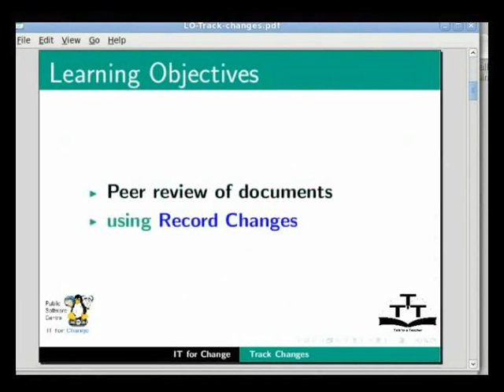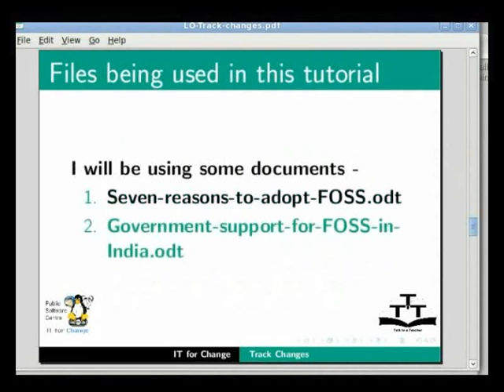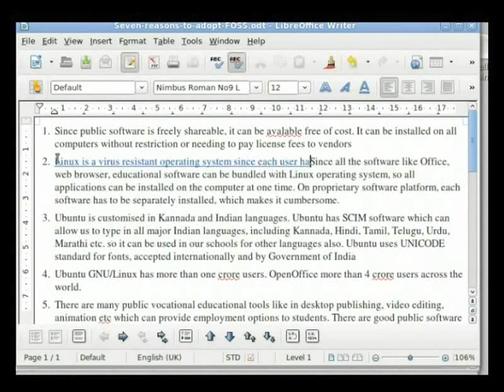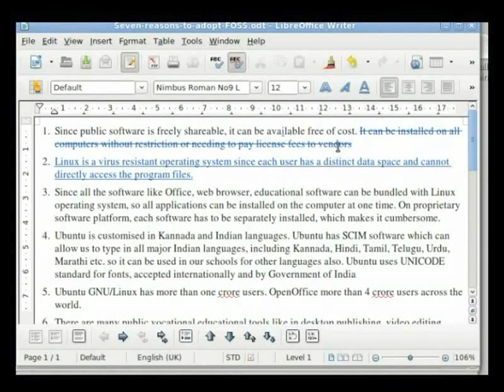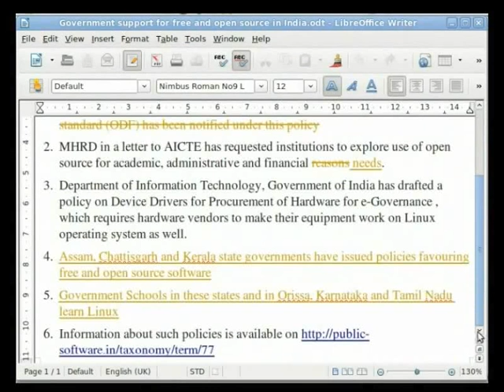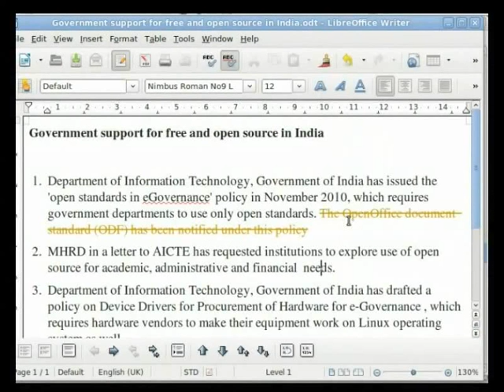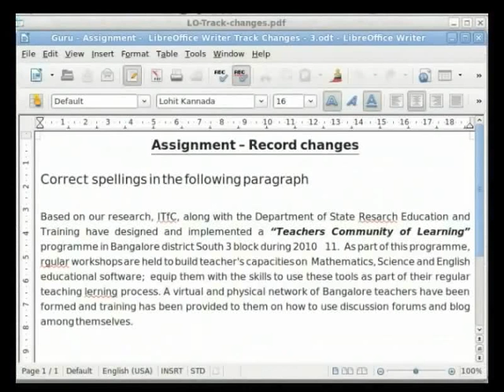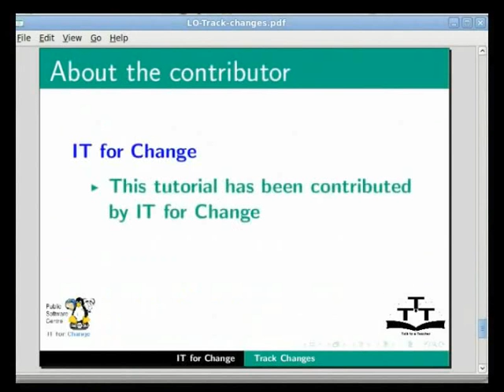Using track changes - Hindi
Using track changes as a peer रिव्यू / सहयोगी रचनावादी उपकरण, स्वीकार्य और अस्वीकार्य बदलाव के रूप में ट्रैक में बदलाव करना ।

peer रिव्यू डॉक्युमेंट् में रिकॉर्ड बदलाव कैसे करें, इन्हें स्वीकार/अस्वीकर कैसे करें।